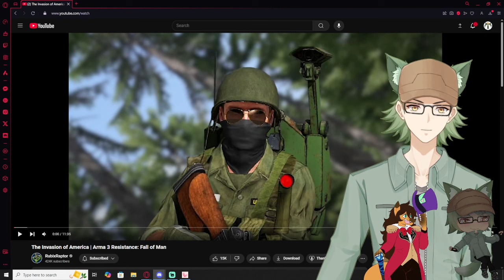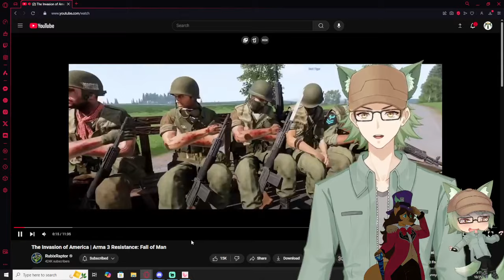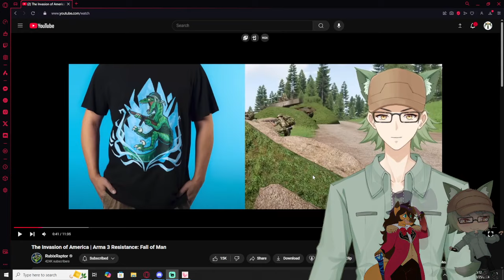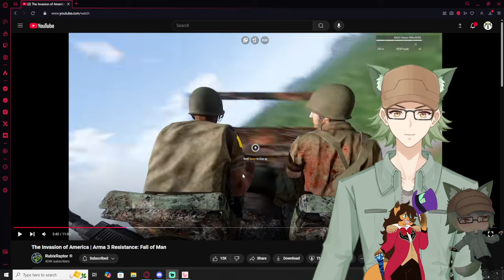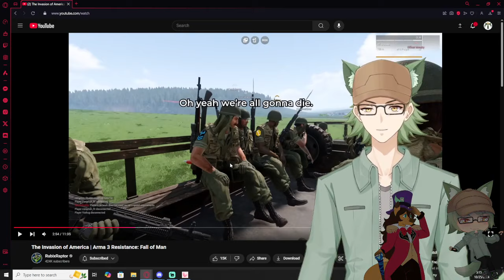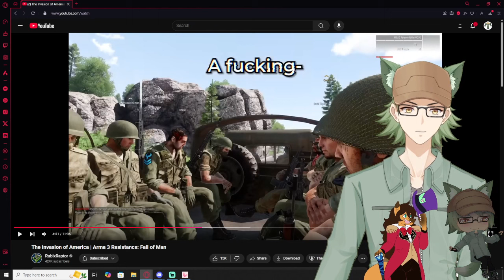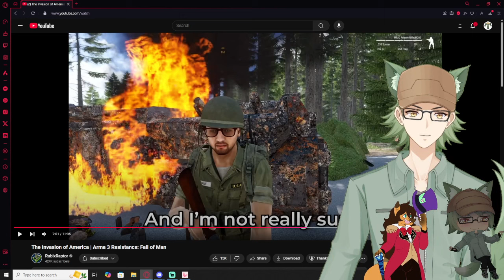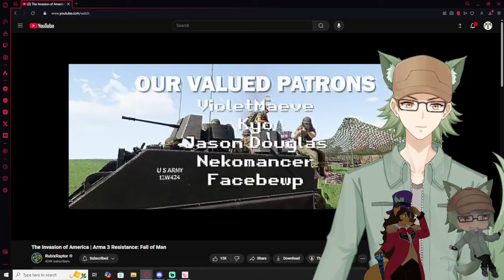Vtubers React to Rubix Raptor | The Invasion of America | Arma 3 Resistance: Fall of Man